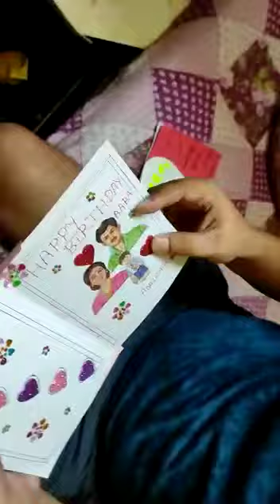happy birthday kaka